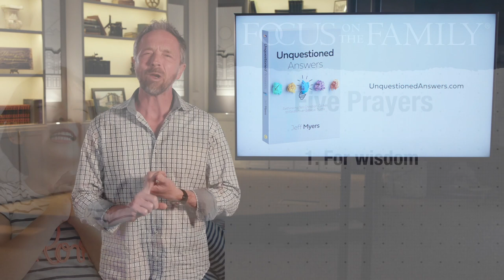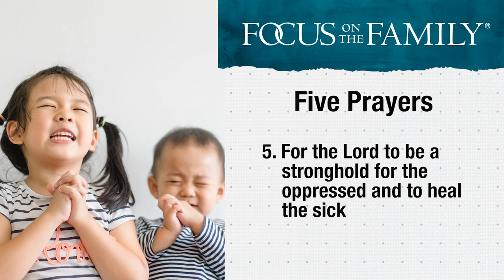Help Kids Learn to Pray During Tough Times - Jeff Myers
Dr. Jeff Myers, President of Summit Ministries says it's important to help kids learn to pray during tough times.

Jeff shares a story about the difficulty he and his young son at the time faced once as they prayed a bedtime prayer that ultimately upset his son. Jeff realized he needed to change the way he prayed.

Jeff outlines 3 ways God teaches us to pray and 5 prayers you can teach your kids to pray right now. He says the Bible shows us that we don't need magical words or eloquent phrases to pray the way God wants us to.